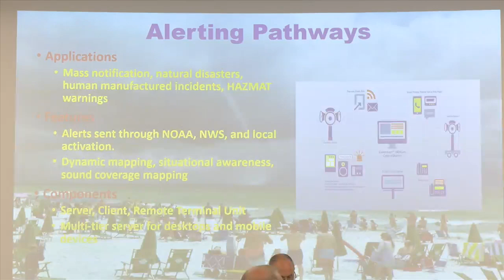Panama City Beach officials scratch idea of tornado sirens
A tornado siren system will not be coming to Panama City Beach, anytime soon. City council members heard from Fire Chief Ray Morgan about several possible systems.